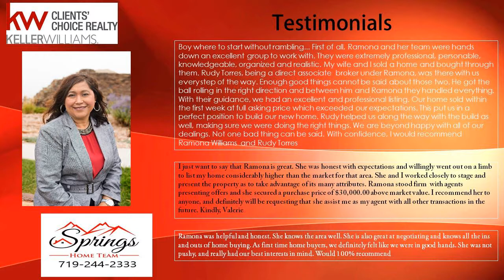Number one Military Agent in Colorado Springs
I am a Colorado Realtor with 10+ years of experience. I manage my own team - The Springs Home Team and we assist both Buyers and Sellers along the Front Range. Our commitment to serving the community though real estate shows through our various programs. We were honored to be the #1 selling agent in Colorado for Homes for Heroes, we were named in the 2015 and 2016 Top Produces in Colorado Springs, and received the 2016 gold award at Keller Williams. Utilizing a team helps all buyers and sellers. We are available at all times and in this market that makes a difference when you are the first to see a home or need help as a seller. We specialize in working with military families, first time homebuyers and those people that have found themselves in a hard situation and just need someone to advocate for them with the banks (Short Sales and REO sales). Our marketing for sellers is above all, we used all social media outlets to advertise and market you home. We are an hard working and honest team. Communication and customer service is very important to us. We are dedicated to your family and helping with all your real estate needs.